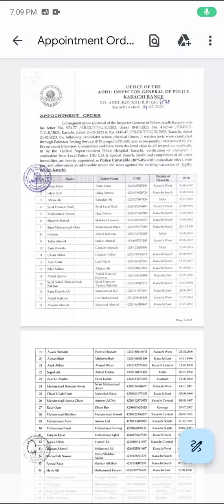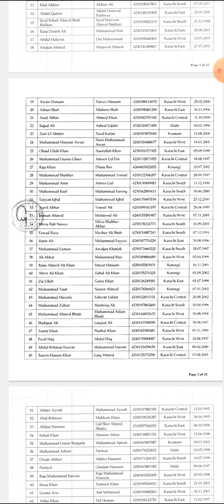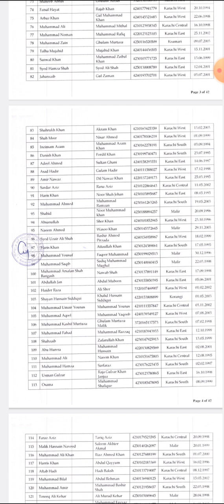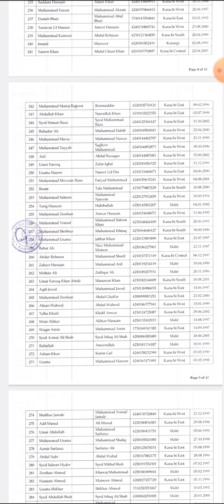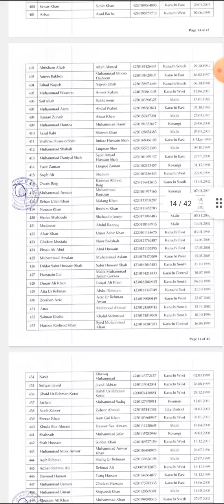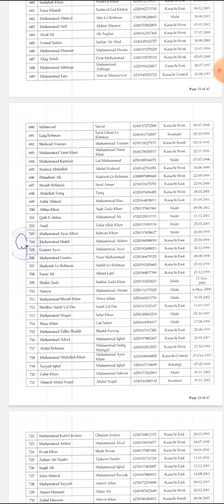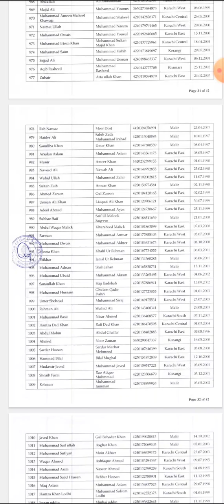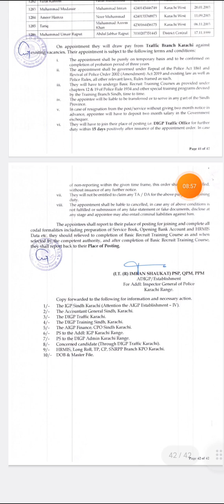Appointment Order Traffic Branch Karachi.